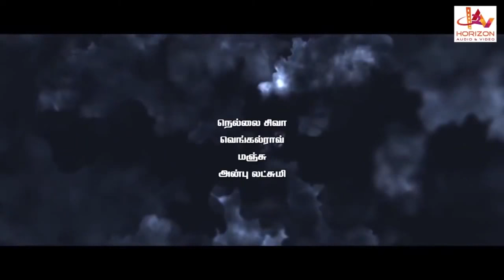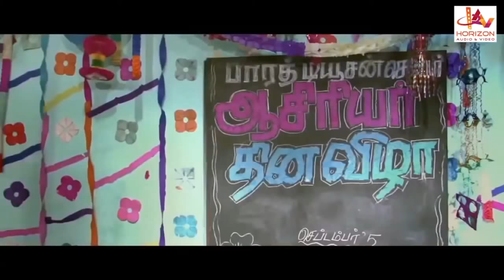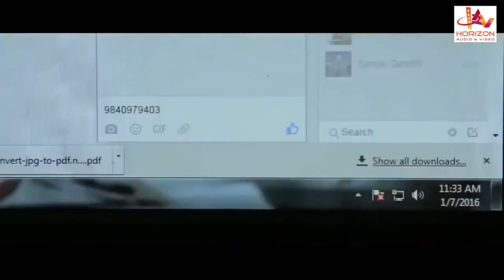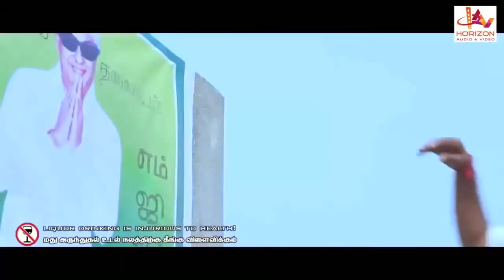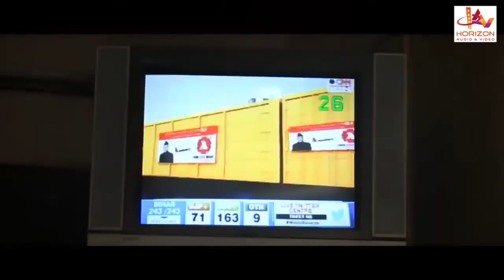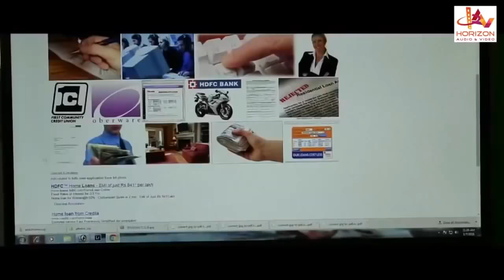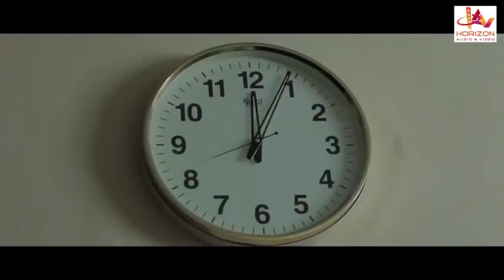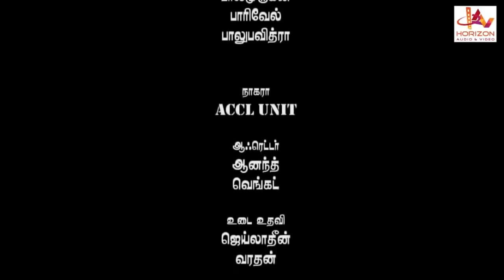Kavali | காவாளி | Tamil Superhit Full Movie | Iswarya | Shradha Sri Desai | M Rajan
The name of this movie is Kavali. The stars of this movie are M Rajan, Iswarya, Shradha Sri Desai, Venkatesh in the lead roles. It is directed by M Rajan. The film is produced by S Subramaniam.  It was released in the year 2018